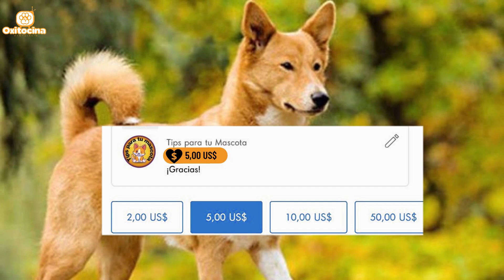PERRO DE CANAÁN: 9 COSAS que debes SABER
En la Biblia se deja claro que el rebaño y el ganado eran el centro fundamental de la vida de los israelitas, y de seguro acompañando, cuidando y protegiendo se encontraba el perro del que hablaremos el día de hoy. El desierto les enseñó a defenderse por sí mismo, y durante miles de años vivieron valiéndose de sus habilidades, algo que en la modernidad no pasó de desapercibido tanto así, que en la actualidad es considerado el perro oficial de Israel. Amigos sean bienvenidos, hoy estaremos conociendo 9 cosas que debes saber sobre el perro de Canaán, descubriremos sobre sus características, esperanza de vida y algunos datos curiosos que de seguro te van a sorprender, ahora sí comencemos.